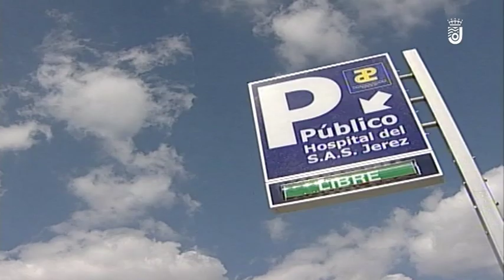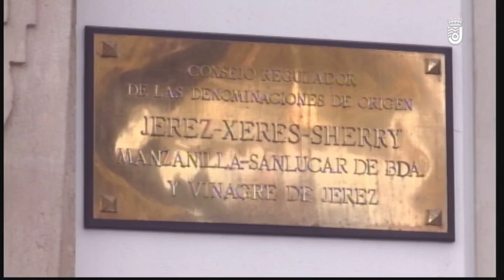LAS NOTICIAS LUNES 25 3 2019